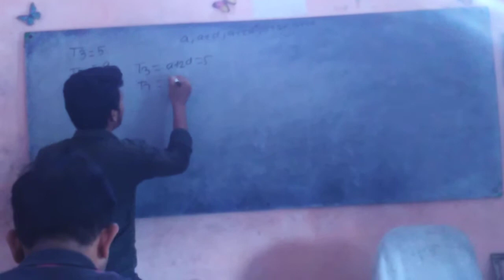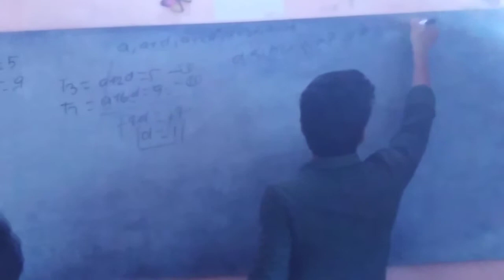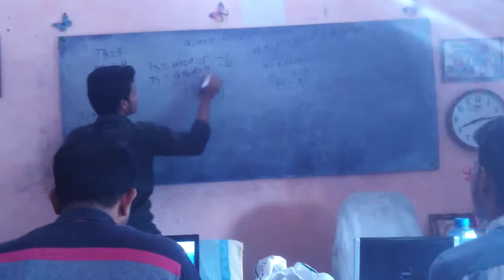Kuchh Student aapas me Discussion karate huwe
Raj Sharma
Nscc saidupur